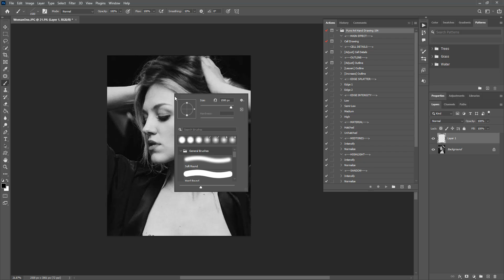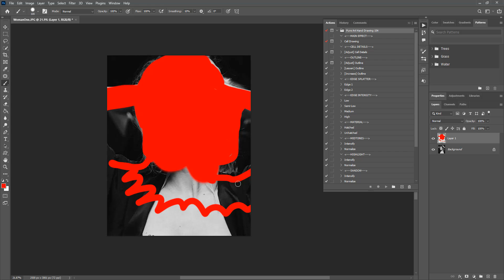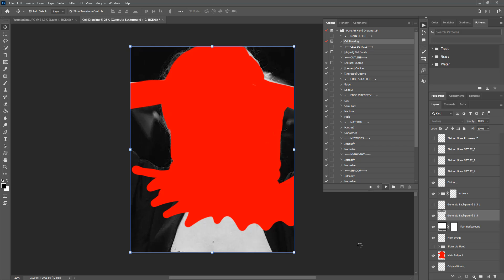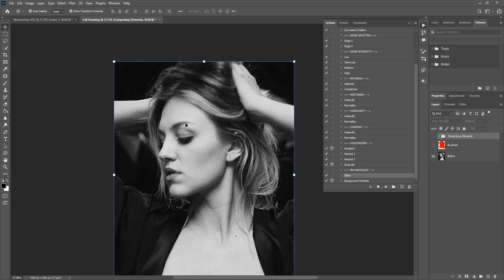Pure Art Hand Drawing 154 – Cell Drawing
Professionally create Cell Drawings using this advanced Photoshop action. Several advance and artistic techniques were employed in order to create this package. With this package, you will get it done easily and save time and money.